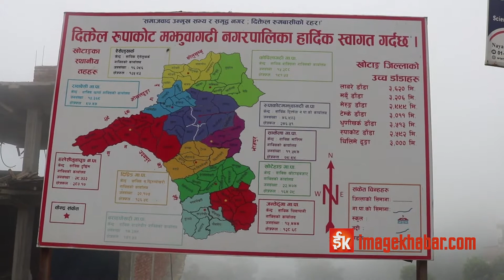हलेसी महादेवस्थान परिसरमा होमस्टे